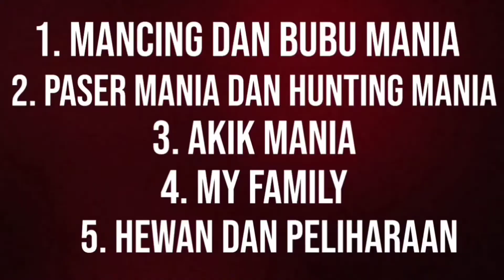Sepasang Burung Tekukur